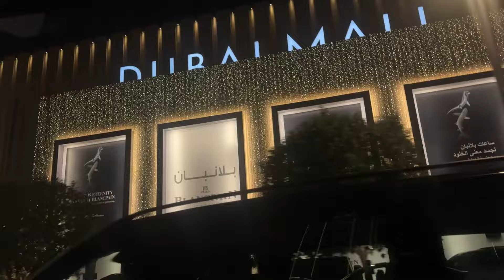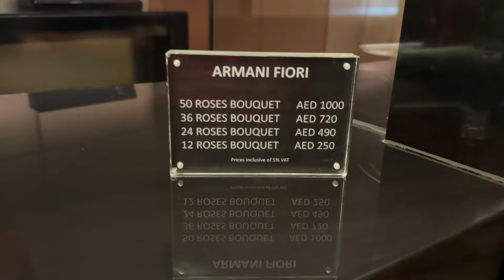Armani Prive in Burj Khalifa I Ladies Night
Experience an unforgettable Ladies Night at Armani Prive, located in the iconic Burj Khalifa!

Join me as we dive into a night of glamour, luxury, and music in one of Dubai's most exclusive venues. From the chic ambiance to the stunning views, this night had it all.